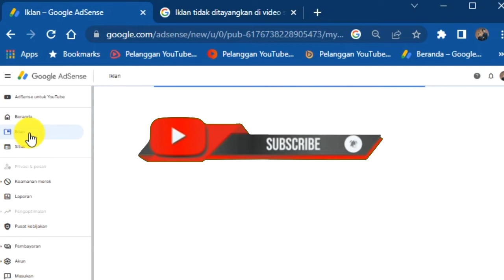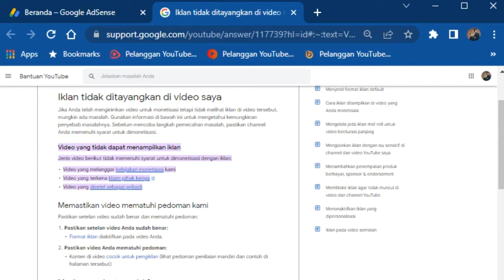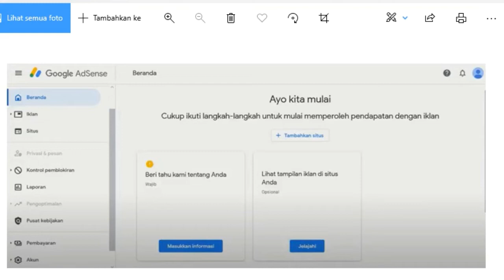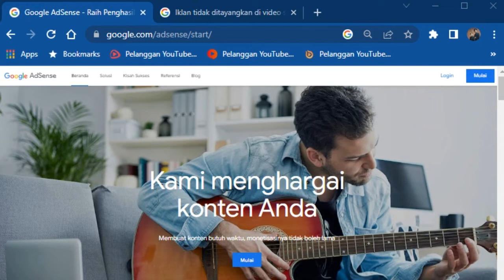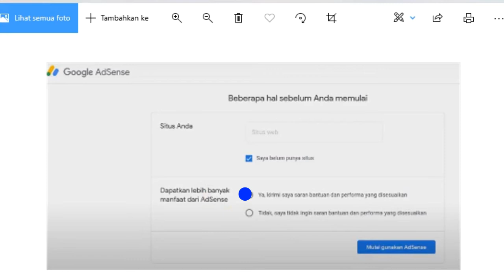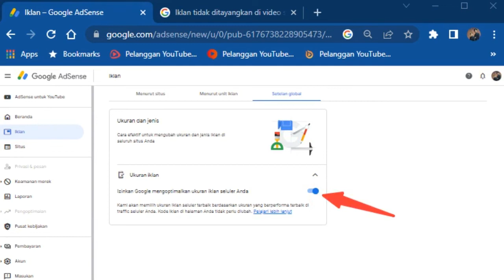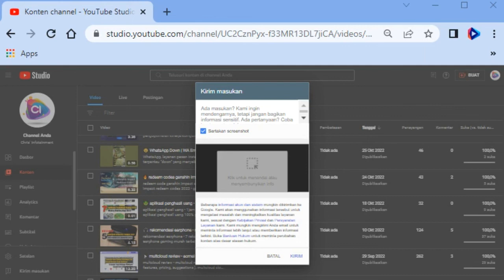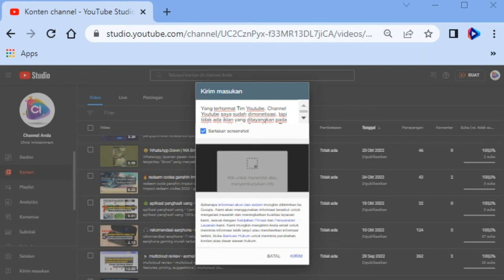Solusi Iklan Tidak Tayang - Cara Mengatasi Iklan Tidak Tayang Pada Video Youtube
Selamat datang kembali di channel saya. Channel yang selalu memberikan informasi dan hiburan bagi kalian.

Kali ini, saya akan berbagi informasi, khususnya bagi kalian yang channelnya sudah dimonetisasi, tapi iklan tidak tayang di video youtube kalian.

Sebelumnya, saya ingin sedikit menjelaskan, mengapa iklan tidak tayang pada video youtube kita. Sebenarnya, ada beberapa faktor yang membuat iklan tidak tayang di video youtube kita. Seperti:
Video yang melanggar kebijakan Youtube.
Video yang terkena klaim pihak ketiga.
Video yang disetel sebagai pribadi, atau tidak dibuat untuk publik.
Jadi, pastikan video yang kita upload ke youtube aman dari pelanggaran.